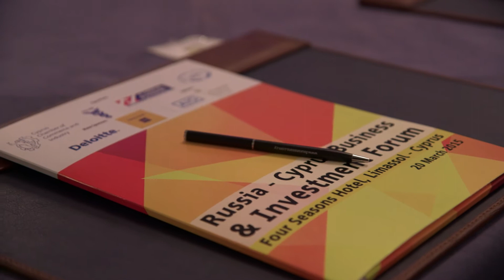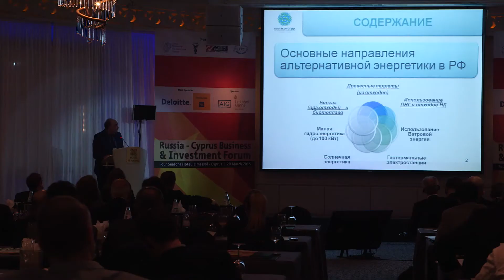Cyprus - Russia Business & Investment Forum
Deloitte sponsored the Cyprus - Russia Business & Investment Forum held on Friday 20th March at Four Seasons Hotel in Limassol.